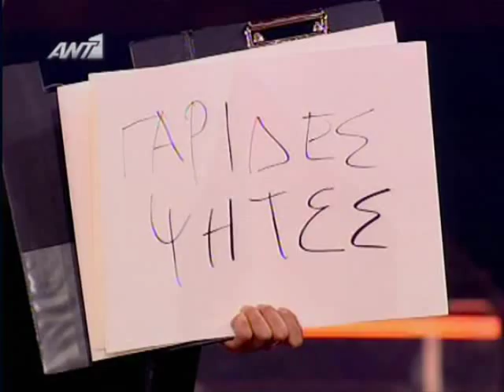O Diadoxos Tou Uri Geller-Nefesch Part 2 of 2 S01E09 Semifinal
To protelefteo episodio tis siras tou uri geller...To rantevou tou nefesch